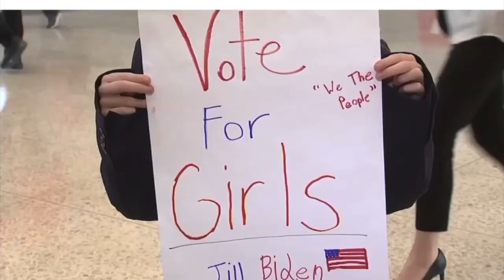Thomas Jefferson and friends at the National Constitution Center on Presidents Day 2024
Local news coverage of Thomas Jefferson's appearance at the National Constitution Center for Presidents Day 2024. He was joined by fellow residents of Mount Rushmore Theodore Roosevelt and Abraham Lincoln.

To book Bob Gleason as Abraham Lincoln or Peyton Dixon as Theodore Roosevelt to speak at your next event, contact American Historical Theatre